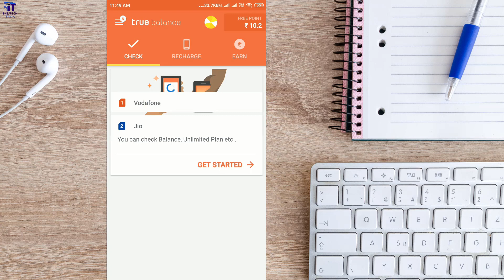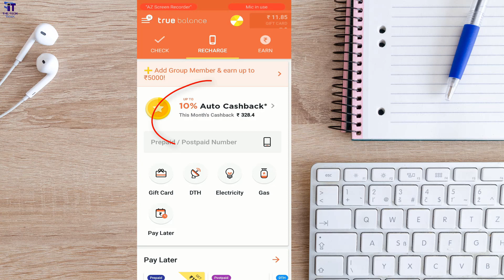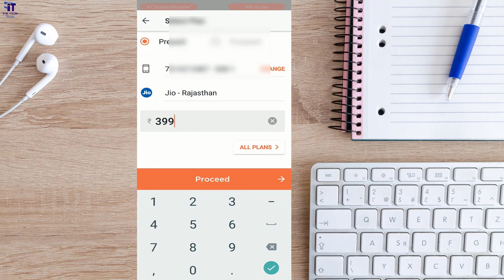10% Cashback on Every Recharge | हर रिचार्ज पर 10% कैशबैक | Recharge Offers 2019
In This Video a great trick for 10% cashback on ervery recharge. If you are a shopkeeper of a recharge shop then you will get 10% commission on recharge. This is best offer on recharge, every month new recharge offer launch in this apps. True Balance offers are explain in this video. True Balance is time best recharge app in my opinion. This apps provide us highest cashback on recharge. Some existing offer also run every month for jio recharge and also airtel & vodafone recharge.